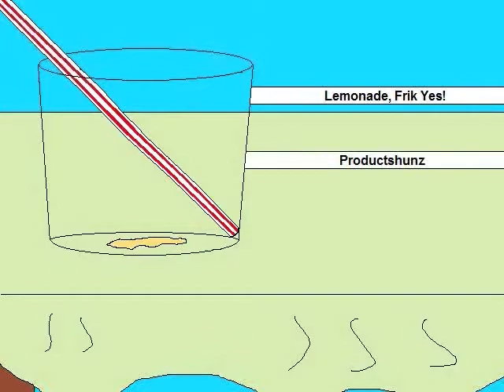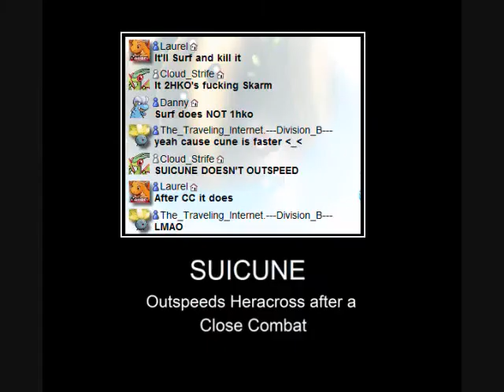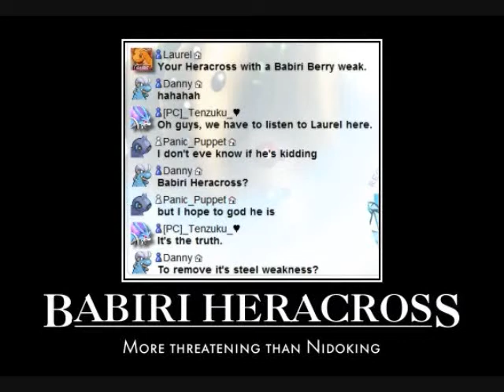DeePeePeetee Wifi Battol #96: Duude1991 vs. Southpark66666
^ sub him.

Region wars match I had awhile ago. Pretty good.